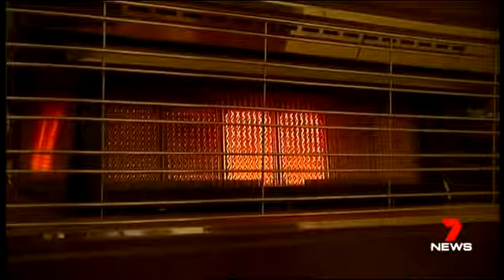Australians pay rocketing power prices due to clean energy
Pensioners in Australia could die in winter due to higher power prices caused by renewables and limits on gas usage & fracking. Australia has abundant energy and should have some of the lowest prices in the world. But thanks to the climate change religion of the left we're fucking our own economy and shooting ourselves in the foot all to feel as though we're "doing our bit" and "saving the world".

Real people starving & dying. Real jobs being lost all for imaginary climate benefit even if you believe in the worst case IPCC scenario.

Even if all of Australia's emissions (1.3% of global) went to zero China & India building new coal-fired power stations will cancel all the benefit many times over. But traitorous left-voters believe we should still hamper our economy making a symbolic gesture.

Killing pensioners with higher power prices now to stop imaginary climate deaths later. (Humans have less deaths in a warmer world than a colder one (c) 7 news for education purposes.